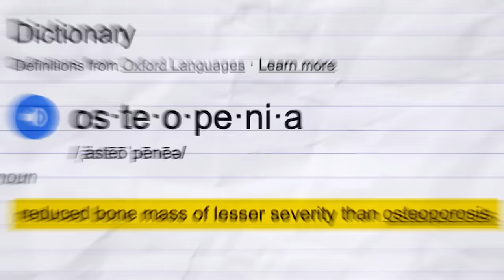Prevent WEAK Bones By Lifting Weights As You Age | Mind Pump 2201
00:00 Mind Pump Fit Tip: If you want bones that don’t break, keep lifting weights!
14:03 There is a hierarchy of Sudafed.
19:57 Tombstone is a classic.
23:10 Growing up Gotti.
27:21 Retracing your family tree and heritage.
30:17 Fun Facts with Justin: Anti-Pope.
34:04 Mind Pump’s jag lag protocol.
41:52 Seated vs. Standing exercises.
49:04 Add sodium to your diet if you drink reverse osmosis water.
42:24 The first completely wireless television!
56:07 Crazy news with Sal: Nail salon robbery.
58:02 Shout out to a couple of previous Mind Pump guests!
59:21 ListenerLive question #1 - Is it normal to lose muscle mass as well as body fat?
1:11:28 ListenerLive question #2 - What’s the ideal length for a cut for a female?
1:19:40 ListenerLive question #3 - Any advice on feeling burnt out due to my physical labor job?
1:27:02 ListenerLive question #4 - What is the appropriate level and intensity of workouts for young athletes?

Visit State & Liberty for an exclusive offer for Mind Pump listeners!

Building a Non-Anxious Life – Book by Dr. John Delony

Forever Strong: A New, Science-Based Strategy for Aging Well – Book by Dr. Gabrielle Lyon

Strength training is more effective than aerobic exercise for improving glycaemic control and body composition in people with normal-weight type 2 diabetes: a randomised controlled trial – PubMed

Mind Pump #2157: Using Cardio As A Weight Loss Tool

Mind Pump #2102: Maximizing Athletic & Cognitive Performance With Dr. Stephen Cabral

People Mentioned
Squat University (@squat_university) Instagram